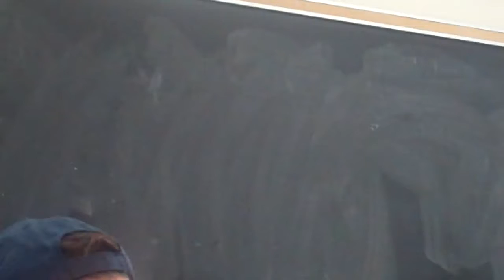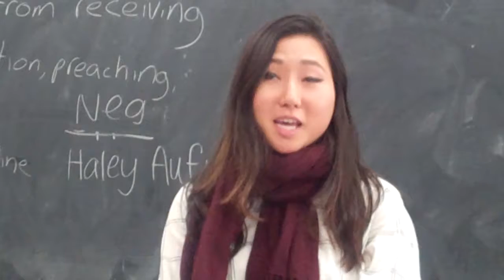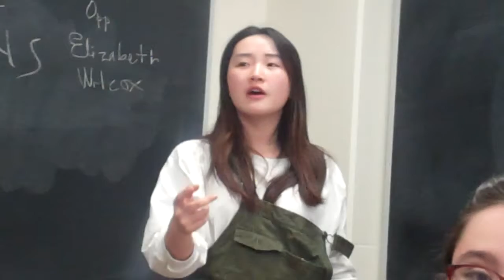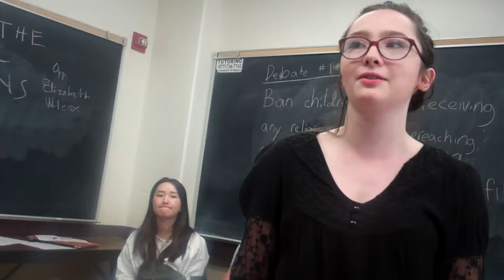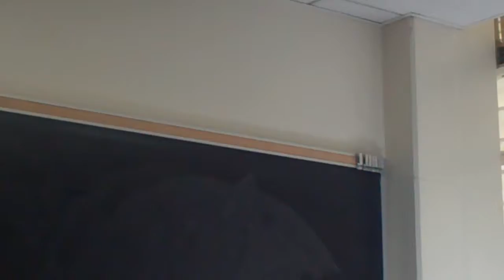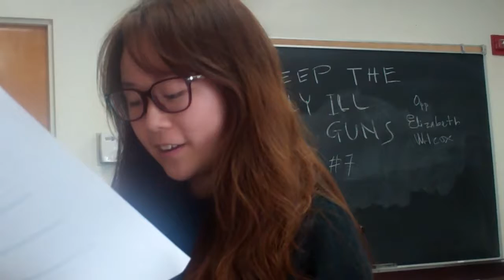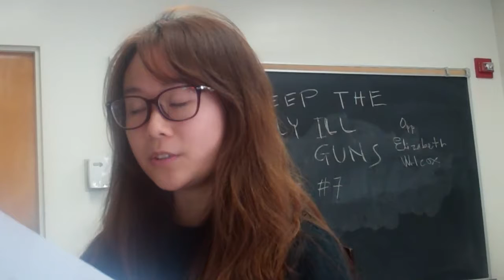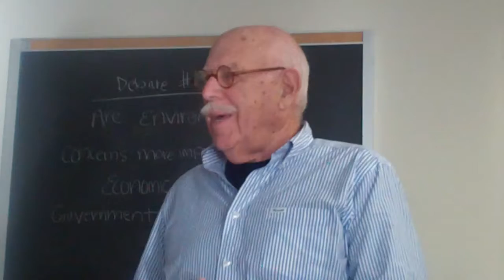UCLA BAN CHILDREN RELIGIOUS OBLIGATIONS, NOV 9 2017, COM 104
THE UCLA DEBATE UNION PRESENTS: BAN CHILDREN RELIGIOUS OBLIGATIONS, NOV 9 2017, COM 104